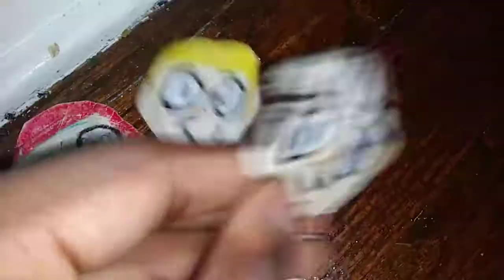The Hero In Us 2 Movie Cilp Pancake Song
Purr and Drever, Molts, Bait, and those Lodes are Back! In The Hero In Us 2 in theaters May 1.                                          Purr is in the kitchen makin pancakes with his BFS while singing a song about it.